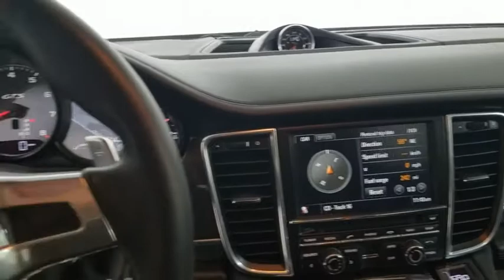2013 Porsche Panamera Carrollton TX EX075636T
Black Used 2013 Porsche Panamera available in Carrollton, Texas at Earth Motorcars.

Earth Motorcars
3216 Kellway Drive. Suite 132

Earth MotorCars is Proud to Present This: 2013 Porsche Panamera GTS $125050 MSRP Clean CARFAX. Porsche Dynamic Chassis Control (PDCC) AWD 11 Speakers 18-Way Adaptive Sport Seats w/Comfort Memory Pkg 4-Wheel Disc Brakes 9J x 19 Fr & 10J x 19 Rr Panamera Turbo Wheels ABS brakes Adaptive suspension Air Conditioning Alcantara Leather Seat Trim AM/FM radio Anthracite Birchwood Interior Package Audio memory Auto tilt-away steering wheel Auto-dimming door mirrors Auto-dimming Rear-View mirror Auto-leveling suspension BOSE Surround Sound-System Brake assist Bumpers: body-color Delay-off headlights Driver door bin Driver vanity mirror Dual front impact airbags Dual front side impact airbags DVD-Audio Electronic Stability Control Extended Interior Package In Leather Four wheel independent suspension Front & Rear Park Assist w/Reversing Camera Front anti-roll bar Front Bucket Seats Front Center Armrest Front dual zone A/C Front reading lights Garage door transmitter: HomeLink Headlight cleaning Heated door mirrors Heated front seats High intensity discharge headlights: Bi-Xenon HVAC memory Illuminated entry Knee airbag Leather Shift Knob Leather steering wheel Low tire pressure warning Navigation System Occupant sensing airbag Outside temperature display Overhead airbag Overhead console Panic alarm Passenger door bin Passenger vanity mirror Porsche Communication Management w/Navigation Porsche Entry & Drive Power door mirrors Power driver seat Power Liftgate Power moonroof Power passenger seat Power windows Radio data system Radio: CDR Audio System w/MP3/Single CD Rear anti-roll bar Rear fog lights Rear Parking Sensors Rear reading lights Rear seat center armrest Rear side impact airbag Rear window defroster Remote keyless entry Security system Servotronic Power-Assisted Steering System Speed control Split folding rear seat Spoiler Sport steering wheel Steering wheel memory Steering wheel mounted audio controls Tachometer Telescoping steering wheel Tilt steering wheel Traction control Trip computer.This vehicle is also eligible for our EXCLUSIONARY EXTENDED WARRANTY that covers a wide variety of components (certain exclusions apply). Please ask your sales representative for details.Welcome to Dallas Fort Worths Premier Luxury Exotic and Classic Cars Dealership. We specialize in offering the Finest Vehicles Providing Outstanding Customer Service Obtaining the Best Financing Options and Stocking a Large Selection of Luxury Vehicles Exotics Classic Cars and More! See for Yourself what Thousands of Customers have Discovered over the Years and Make your Next Purchase from Earth MotorCars! Our Goal is to Make you a Customer for Life!Learn more about us by calling or via e-mail at . Visit us on our 2013 KBB.com Best Resale Value Awards * 2013 KBB.com 5-Year Cost to Own Awards * 2013 KBB.com Brand Image Awards